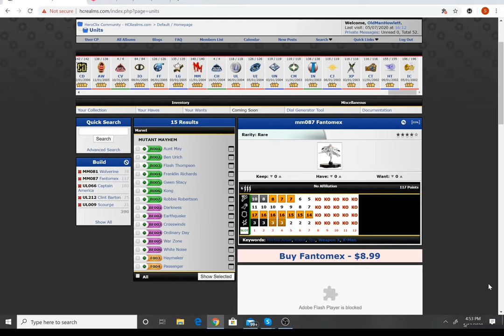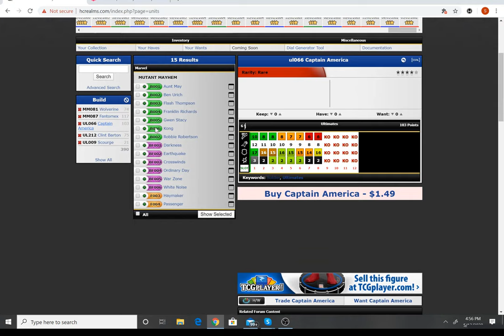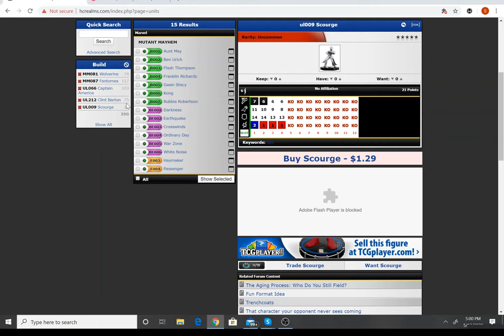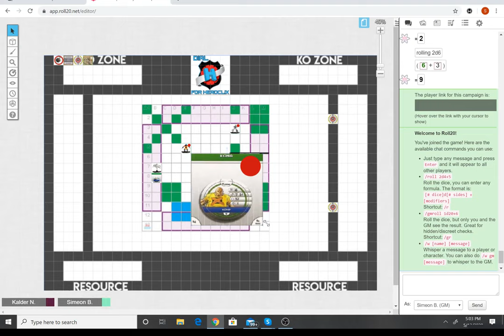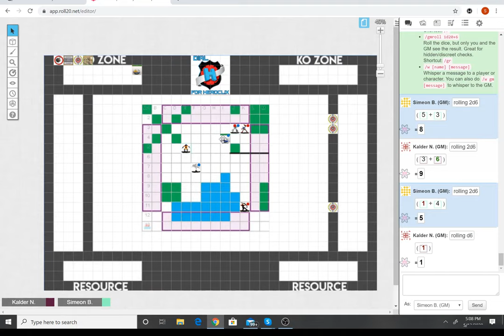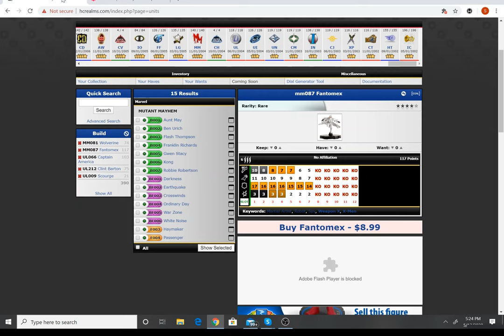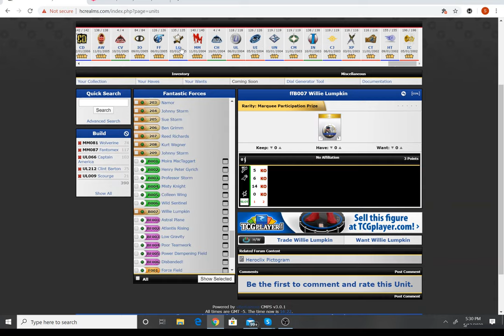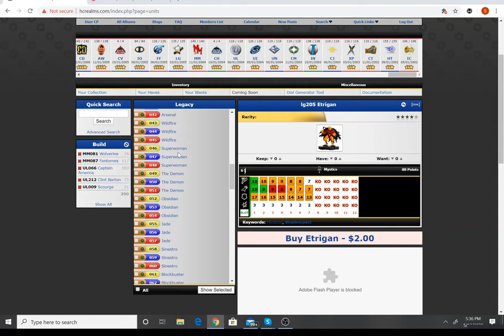Dial H for Heroclix: Thursday Throwdown Ep. 5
Based on your votes, Kalder and Simeon have built teams from Ultimates and Mutant mayhem. Who will be the best of the best using the best of the worst? Tune in to find out in this epic Golden Age Throwdown!

Next round Kalder is building out of Fantastic Forces and Simeon will build from Legacy.